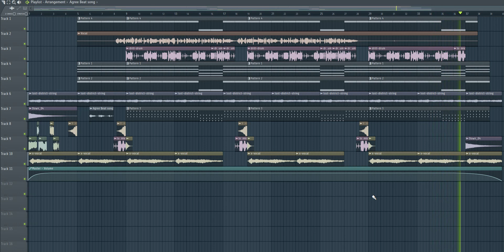វាលអើយវាលធំ Drill Beat (Mr Agree)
Hello everyone who has visited my channel and this channel will try to make new Music Instrumental Beats Trap VinaHouse Remix and drill remix  thank !